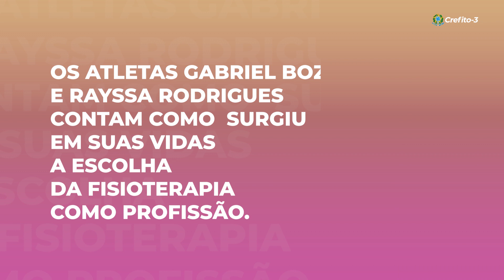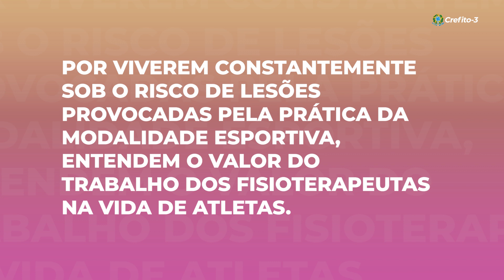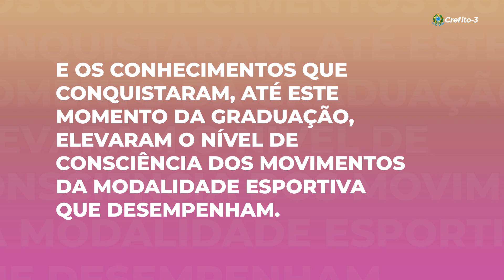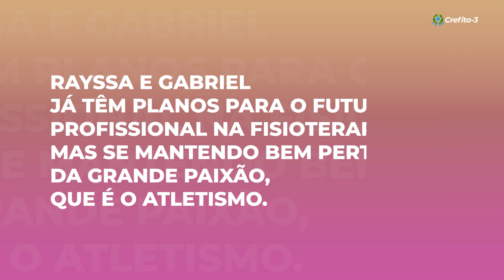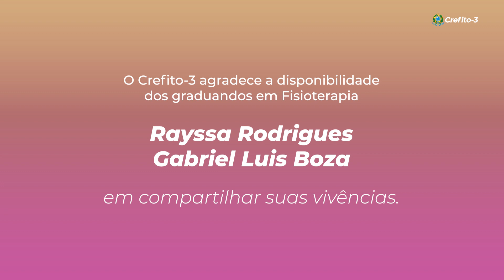Atletas e graduandos: conheça Gabriel Boza e Rayssa Rodrigues, estudantes de Fisioterapia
No dia do estudante, 11 de agosto, o Crefito-3 traz entrevista com os atletas e estudantes de Fisioterapia, Gabriel Boza e Rayssa Rodrigues. Eles contam um pouco sobre a modalidade que praticam e sobre como os conhecimentos obtidos até o momento, na graduação em Fisioterapia, ampliaram a consciência sobre o movimento e a prática esportiva.